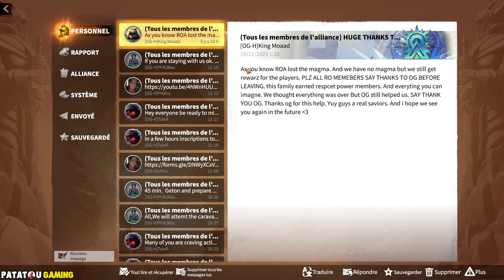QUIT ? CALL OF DRAGONS